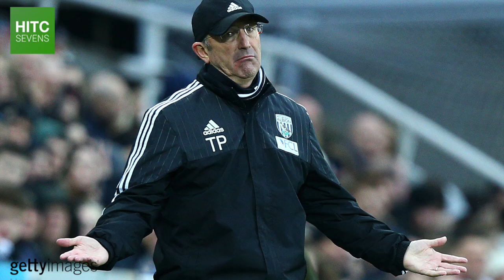Pulis' Cap to Sherwood's Gilet: 7 Manager Fashion Statements | HITC Sevens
From Tim Sherwood's gilet's to Tony Pulis' baseball caps, HITC Sevens takes a look at seven distinctive fashion statements among football managers.